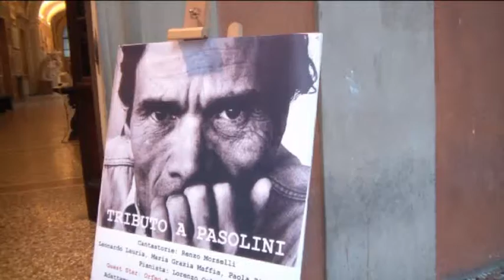TRIBUTO A PASOLINI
Pinacoteca Nazionale di Bologna Emisfero creativo presenta tributo a Pasolini con la Guest star: Orfeo Orlando Regia:Maria Grazia Maffia Cantastorie:Renzo morselli,Leonardo Lauria,Maria Grazia Maffia,Paola Piccioli Pianista:Lorenzo Orlandi